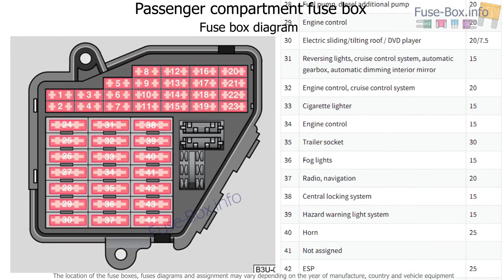Fuse box location and diagrams: Skoda Superb (B5/3U; 2001-2007)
Fuse box diagram (location and assignment of electrical fuses) for Skoda Superb (B5/3U; 2001, 2002, 2003, 2004, 2005, 2006, 2007).